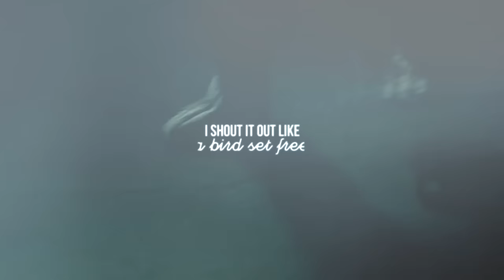Malia and Kai | Bird Set Free [HBD Kinga]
HAPPY BIRTHDAY KINGA!
 I hope that You gonna like this little video gift I made.